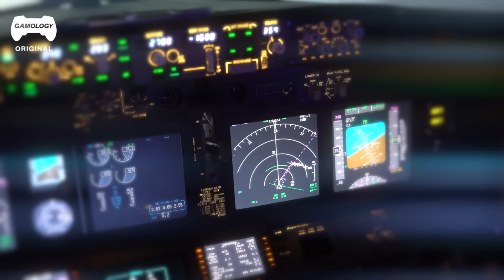Pilot Plays Ace Combat 7: Skies Unknown | Experts Play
Today on Experts Play we have US Navy Pilot David Gregor in to try out Ace Combat 7: Skies Unknown. Having already reacted to Ace Combat 7 last year we thought it only fair for David to return and try out the game for himself and put his skills to the test. Whilst flying David gives an in-depth overview of how realistic the game feels, how the plane handles, and other key details. Be sure to let us know what you thought of today's playthrough?

Ace Combat 7: Skies Unknown, like the rest of the Ace Combat series, forgoes a realistic flight model in favor of arcade-like gameplay to make it more accessible to gamers. Furthermore, players can select Novice or Expert control settings; the latter allows them to perform realistic aircraft maneuvers, such as rolls and high-G turns. As with previous entries in the series, most of the aircraft are real-life licenses, although some fictional superplanes are also included.

Gamology Forecast - Watch out for new exciting games reviews, tips and hacks and MORE
Gamology Shorts will provide you with your daily dose of short gaming content!